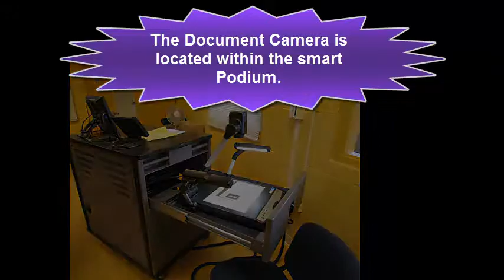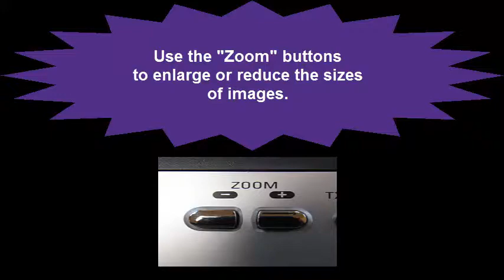Document Camera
Part of a series of introductory videos.